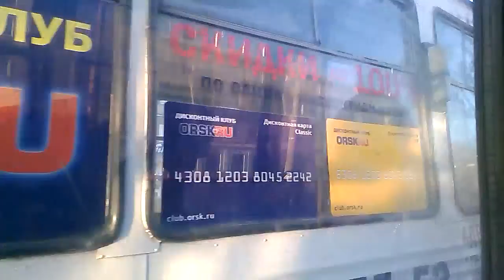. Орск. Ленинский проспект - Поездка в трамвае (Оренбургская область)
Оренбургская область — субъект Российской Федерации. Область была образована 7 декабря 1934 года путём выделения из Средневолжского края, в период с 1938 по 1957 годы называлась Чкаловской областью.
Административный центр — город Оренбург.
Вся западная граница Оренбургской области приходится на Самарскую область. На северо-западе область граничит с Татарстаном, а на юго-западе с Саратовской областью. Северная граница от реки Ик до реки Урал огибает Башкортостан. На северо-востоке область граничит с Челябинской областью. Вся остальная граница протяженностью 1670 км, восточная и южная — приходится на три области Казахстана: Костанайскую, Актюбинскую и Западно-Казахстанскую.
Орск — город областного подчинения в России, городской округ в Оренбургской области. В состав города Орска входят три административных района: Ленинский, Октябрьский, Советский. Общая площадь города — 621,33 км², по этому показателю Орск входит в десятку городов России с наибольшей площадью.
Численность населения — 234 813 чел. (2014).
Город расположен в 286 км от Оренбурга. На западе Орск практически граничит с Новотроицком: расстояние между городами 14 километров.
Орск — второй по численности населения и по промышленному значению город Оренбургской области.
Орск — второй по промышленному значению город Оренбургской области. Главные отрасли промышленности: цветная металлургия, машиностроение, нефтехимия, горнодобывающая, пищевая и лёгкая промышленность.
В Орске с 1948 года открыто движение трамваев. Первый трамвайный вагон вышел из депо и отправился по маршруту «Соцгород» (Комсомольская площадь) — Никель 5 декабря 1948 года. В 2005 году на базе Орского трамвайного управления была образована «Управляющая компания „Транспортная“», в состав которой входят 8 предприятий, обслуживающих 7 трамвайных и 48 автобусных маршрутов. По данным на 28 сентября 2006 года, компания «Транспортная» насчитывала около 1000 работников, подвижной состав был представлен 148 трамвайными вагонами и 52 автобусами, протяжённость одиночного пути составляла 84 км и в год городские трамваи и автобусы перевозили около 30 миллионов пассажиров.